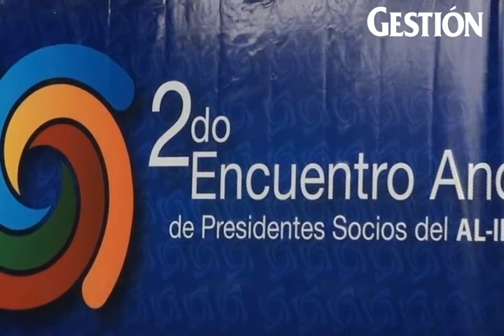Gladys Triveño: "No se está midiendo toda la actividad industrial en el país"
El crecimiento del PBI industrial sería mayor al actual por no considerarse todo el avance en la metalmecánica, entre otros rubros, indicó la ministra de la Producción. En seis meses se conocerá la real evolución del sector industrial.

Entrevista por Richard Manrique Torres